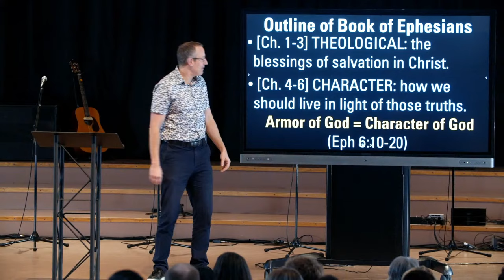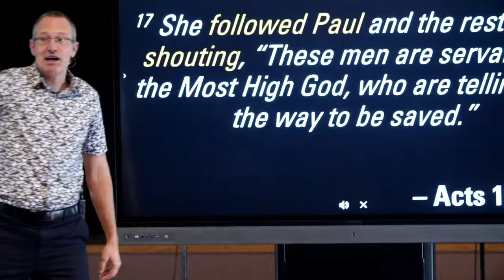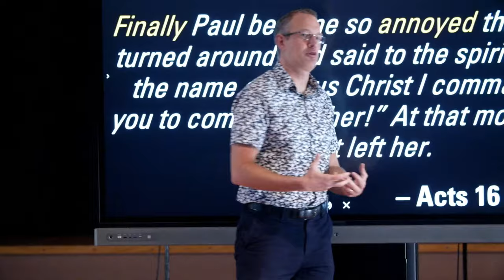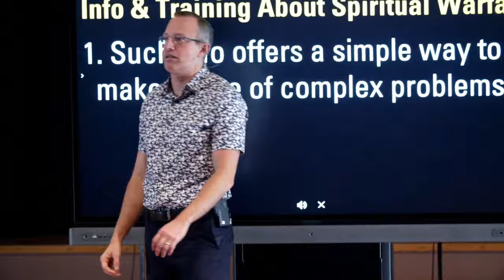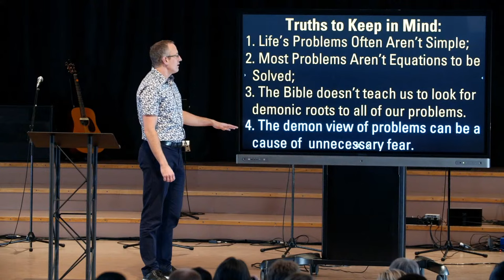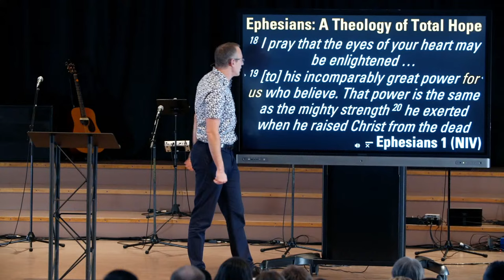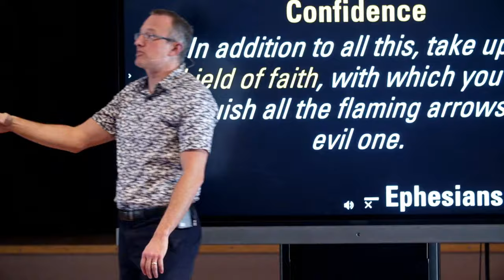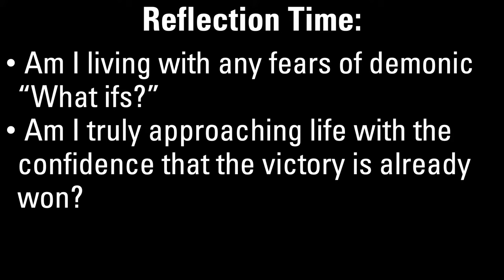Demonic Roots To Our Problems? | The Armor of God (Part 4) | Pastor Kris Duerksen